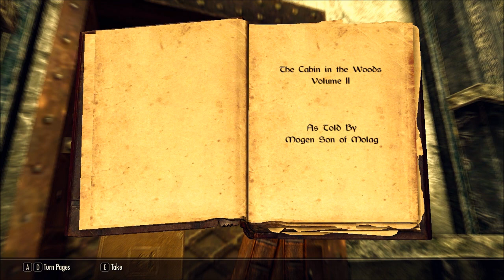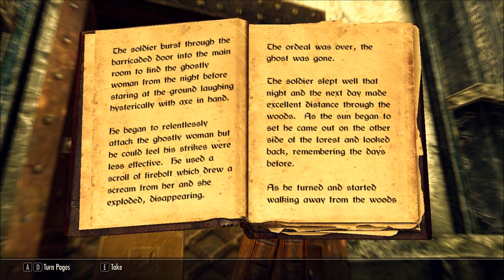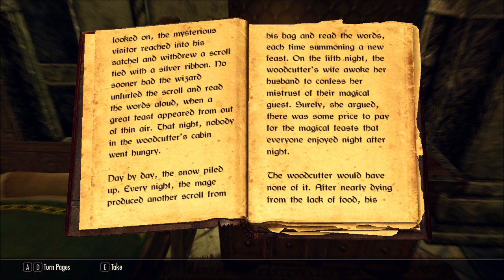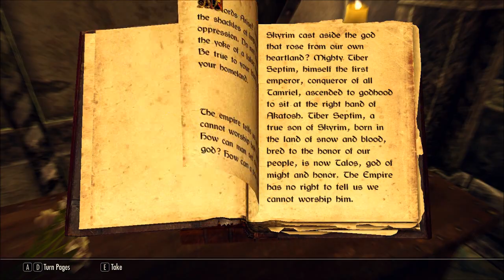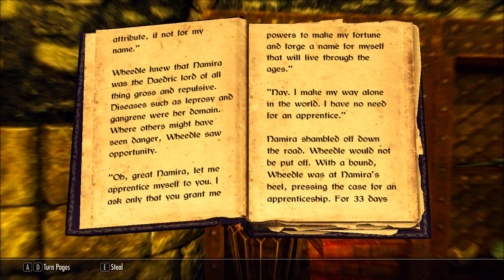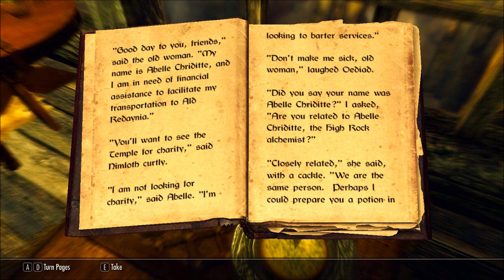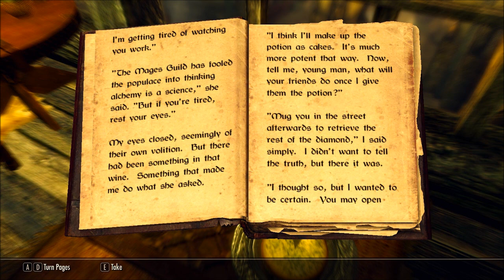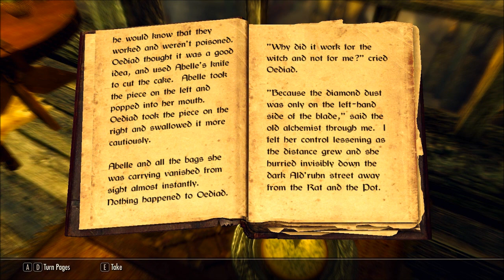Skyrim Storytime - The Beggar Prince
Narrated reads from Skyrim.